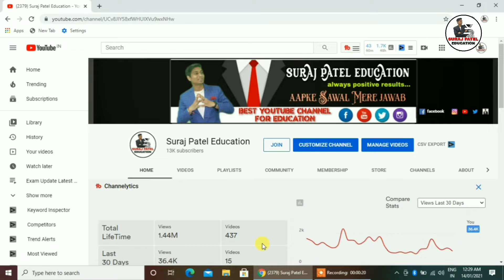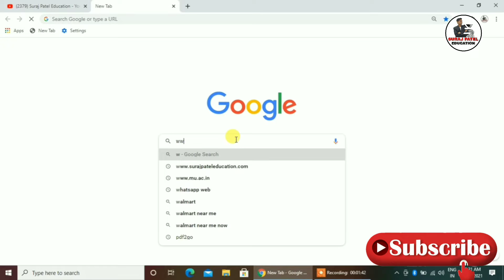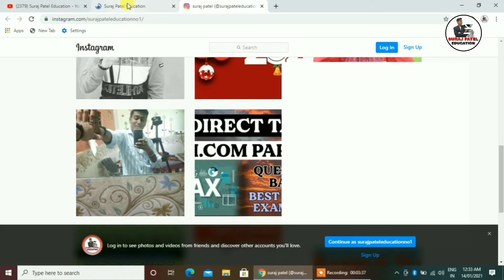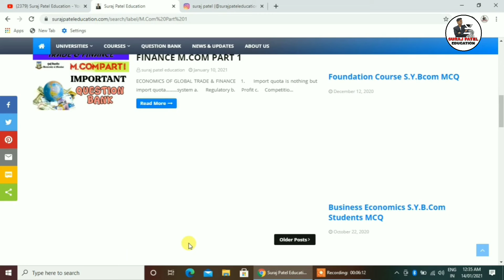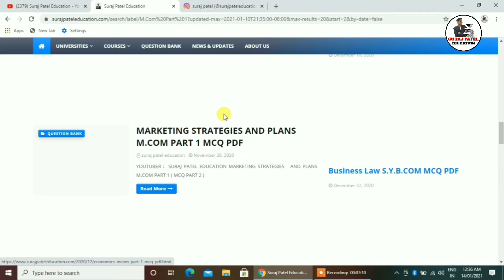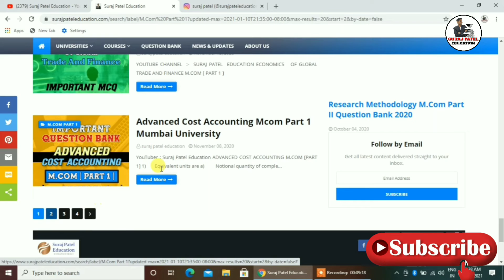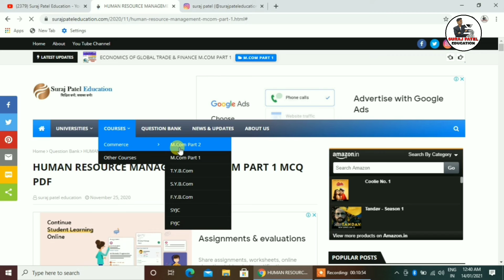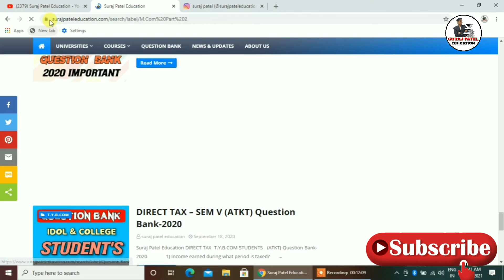M.Com Part 1 & M.Com Part 2 All Subject MCQ || M.Com All Subject MCQ PDF